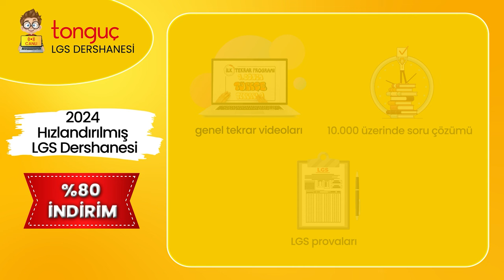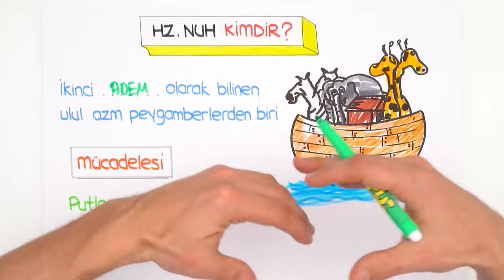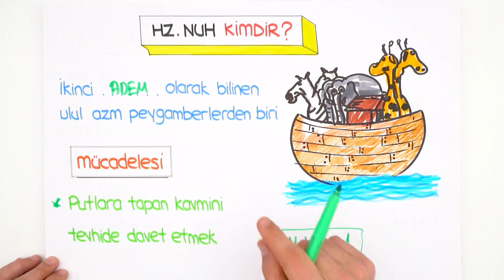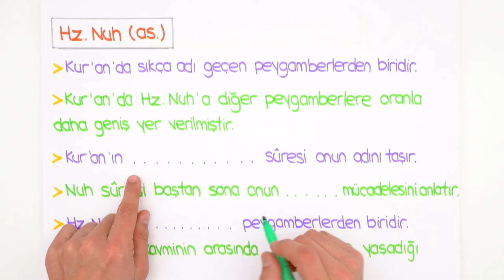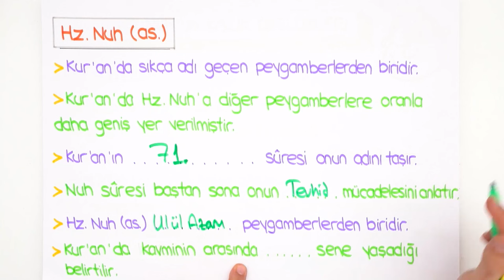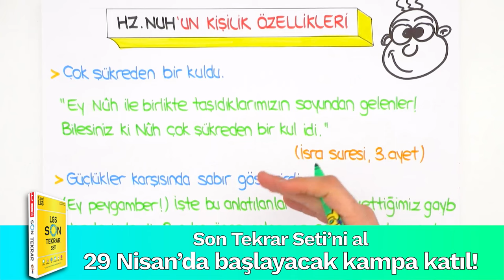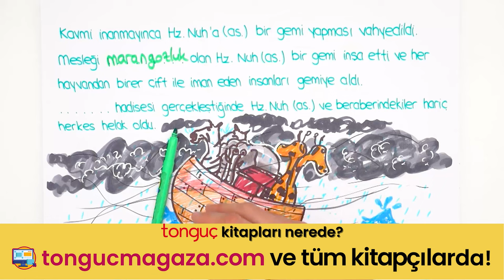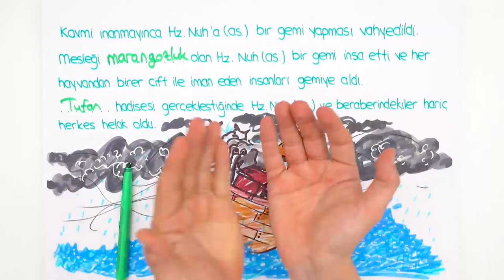Hz. Nuh 📖 tonguçCUP 4.Sezon - 8DIN16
tonguçCUP 4.Sezon devam ediyor! 🎉 Bugün Din dersinin "Hz. Nuh" konusu ile 2024 LGS'ye adım atıyoruz. 🙌 Ayrıca sene boyunca canlı yayınlar, yeni nesil soru çözümleri, challengelar, LGS günlükleri ve motivasyon videoları ile biz hep seninleyiz! O zaman hazırsan kemerleri bağla, uçuşa geçiyoruz. 🚀

📚 tonguçCUP 8. Sınıf 4. Sezon Seti-Dijital Set